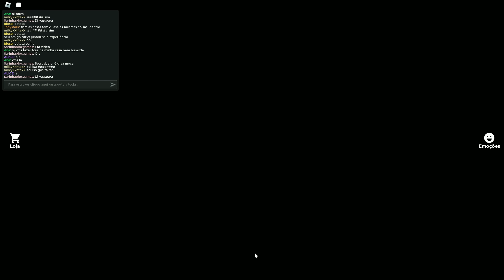CRIEI MEU TIKTOK NO ROBLOX!! Rec It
Seja bem vindo ao Canal SARINHA PLAYGAMES!